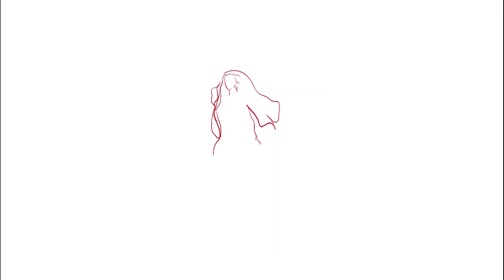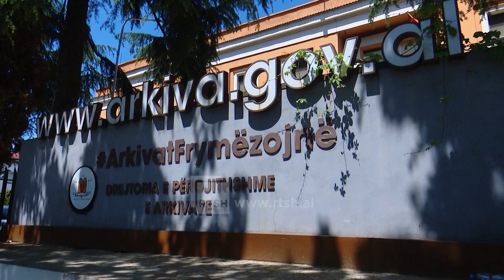Logoja e 80 vjetorit të Çlirimit - Autorja Ejona Karkini tregon detajet dhe përjetimin | RTSH